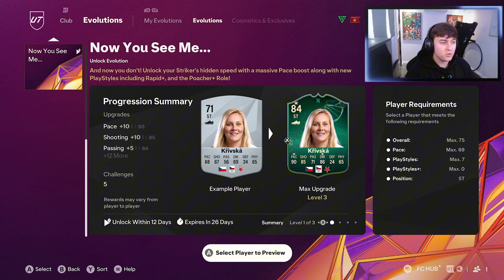Fitness Challenge DECIDES My FC 25 Team?!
Welcome to the FOURTH episode of my NEW series GAINS TO GLORY!

In this series I will be embarking on a fitness journey which will directly impact my ultimate team. The fitter I get, the better team i'll have, or at least that is the plan.